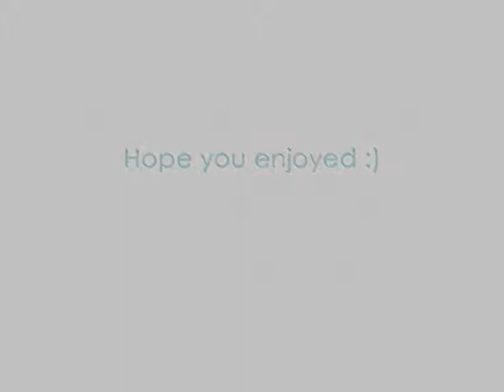Face on canvas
It's a painting of a meant to be WWII lady in a kind of Pop Art style!
I used acrylic paint on stretched canvas.
The music in the background is Katy Perry - Hot and Cold.
If you have any questions just asked :)